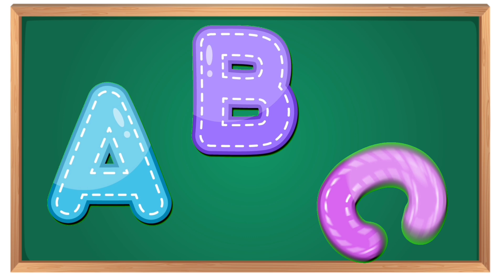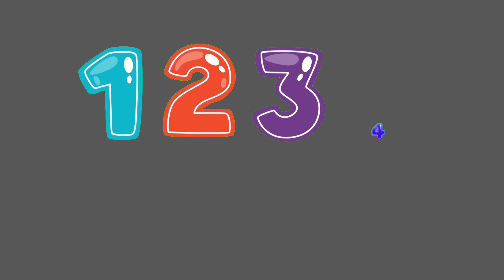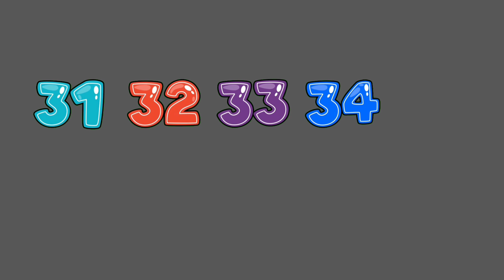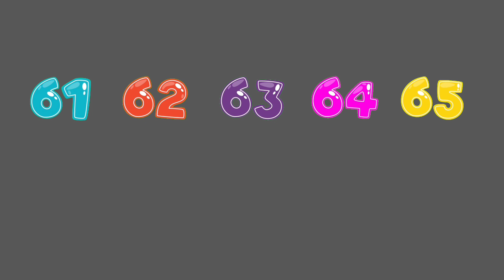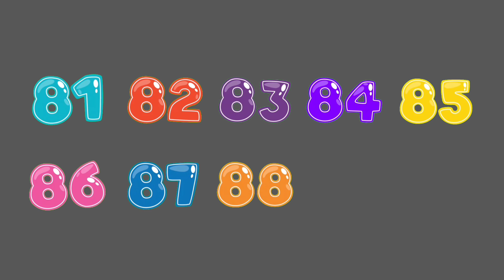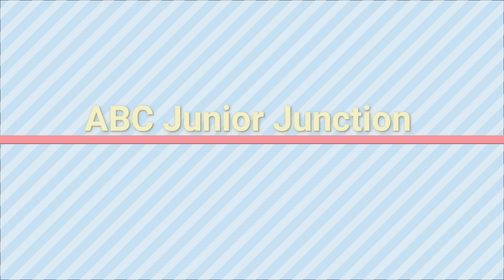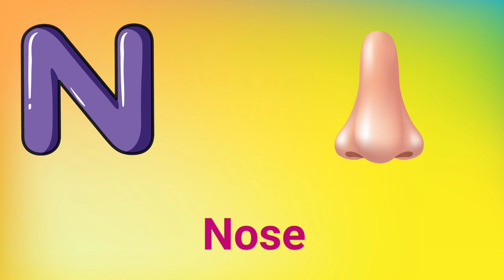ABC Phonics Song / ABC Kid's Song / Alphabet Song / Colours with 123 Song / Kidzee Rhymes / ABCD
The Adventure Story tellers / kids Bedtime Story
Our aim is to provide education in a new way.
ABC Junior Junction
*Preschooler
*Nursery
*Kindergarten / lkg / ukg
*Class 1st
*Class 2nd
ABC Junior Junction